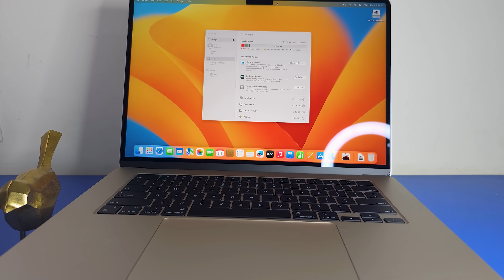Apple MacBook Air 15 Unboxing in Hindi, get to know everything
The cost of the latest MacBook Air in India is set at Rs 1,34,900 and up. It will come in Midnight, Silver, Space Gray, and Starlight colour options.

The new 15-inch MacBook Air is powered by the company’s M2 chip In addition to this there is a 10-core GPU, an 8-core Neural Engine, and a 8-core CPU with four performance cores and four efficiency cores are all included in the 15-inch MacBook Air that can perform up to 12 times quicker than the fastest MacBook powered by Intel. Even with a bigger display and better performance, it offers an exceptional battery life of up to 18 hours, which is 50% longer than on a PC. Moreover, M2 supports up to 24GB of rapid unified memory and has a memory bandwidth of 100GB/s, making multitasking and handling complicated workloads.

Chapters - Timeline - Video Highlights
00:00 Introduction to APPLE MACBOOK AIR 15 Unboxing
00:52 APPLE MACBOOK AIR 15 Unboxing
02:14 APPLE MACBOOK AIR 15 Design Aspects
05:18 APPLE MACBOOK AIR 15 Tech Specs
05:56 APPLE MACBOOK AIR 15 Price
07:53 APPLE MACBOOK AIR 15 Final Words

Gadget Bridge - Tech at your fingertips! For more such videos keep watching Gadget Bridge!